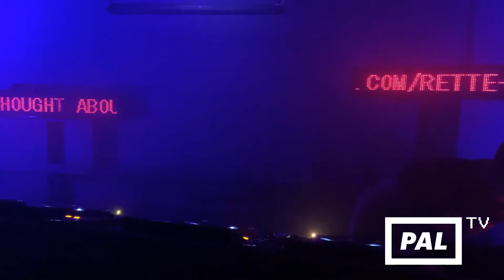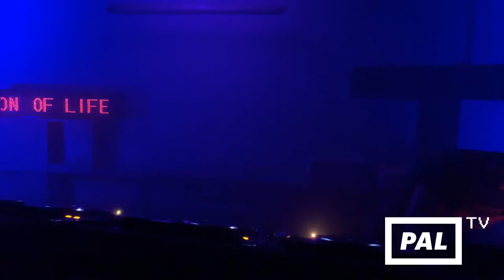[PAL] TV #11 - Strathy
Strathy (PAL, ohne kommerziellen Wert)

· · · − − − · · · Rette dein [PAL] · · · − − − · · ·
The existence of [PAL] is threatened by measures due to COVID-19!
To draw your attention to our acute emergency, we started our own broadcast format [PAL] TV.

For now, we are streaming each weekend. Check our website for details on upcoming shows!

Support us and pay a virtual entrance fee via Paypal or by supporting our Startnext campaign.

Please help us to preserve the [PAL] as a social and cultural place. Everything counts!

Recorded and broadcasted on Saturday, April 25th, 2020.

[PAL] TV
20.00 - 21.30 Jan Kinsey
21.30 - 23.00 SATYR & Felix Kropf
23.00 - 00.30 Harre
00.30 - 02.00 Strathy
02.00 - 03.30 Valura